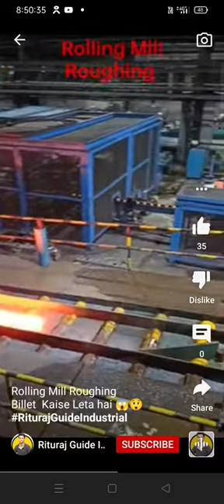Rolling mill HD video recording